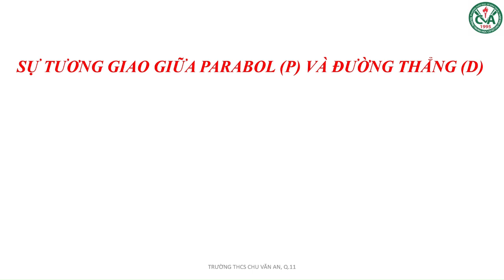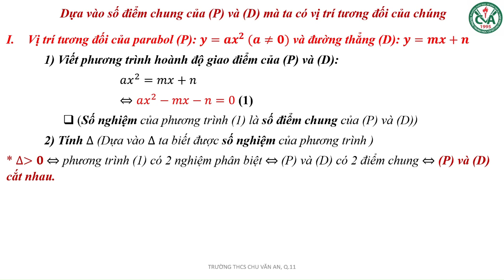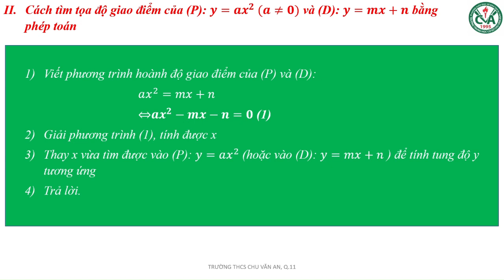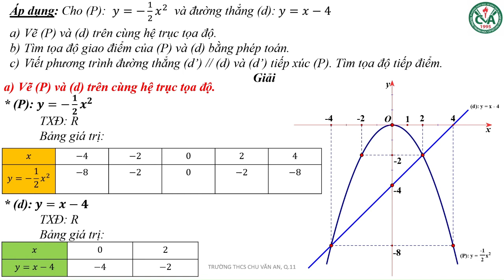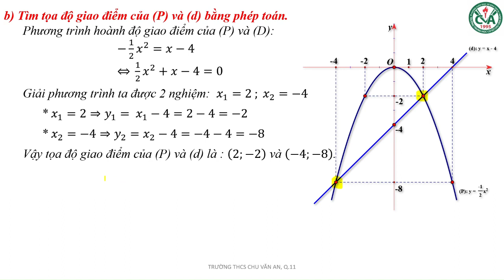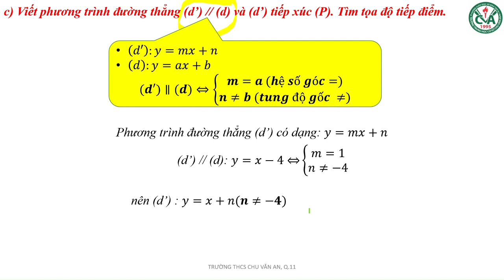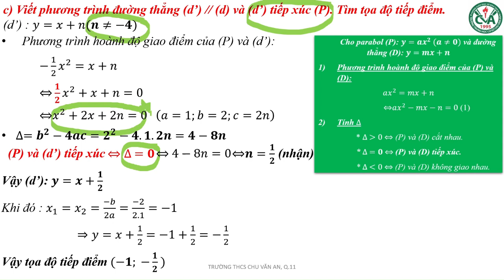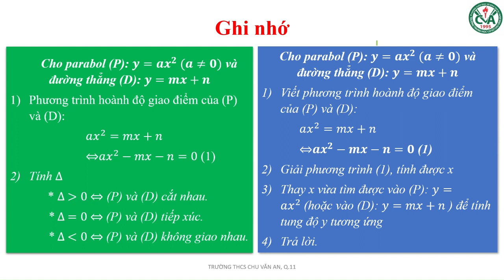03. ÔN TẬP TOÁN 9 - SỰ TƯƠNG GIAO GIỮA PARABOL (P) và ĐƯỜNG THẲNG (D)